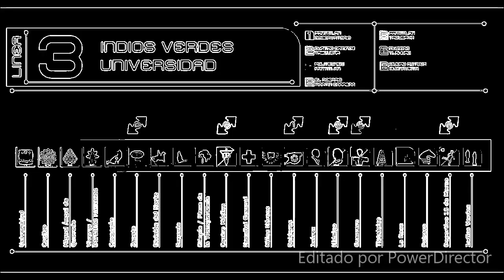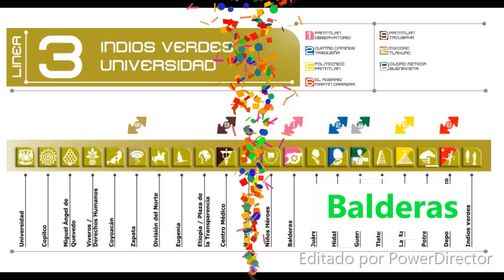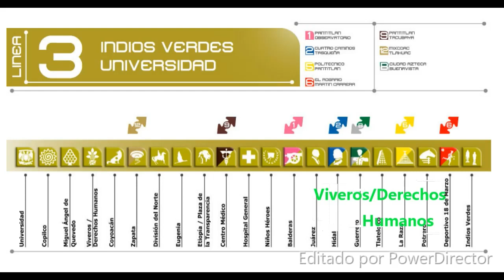NM-16 Anuncia proxima estacion Linea 3 (Ficticio)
el NM-16 con el NM-79 y el NM-02 anuncian la proxima estacion de la Linea 3 completo (Ficticio)